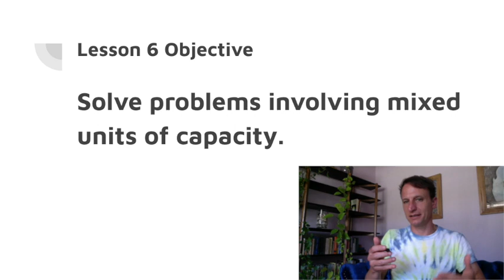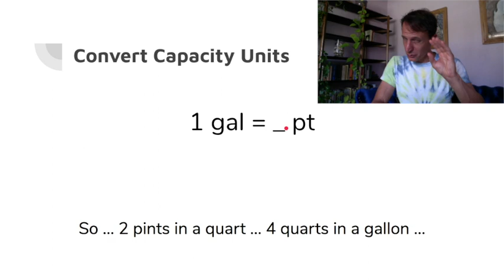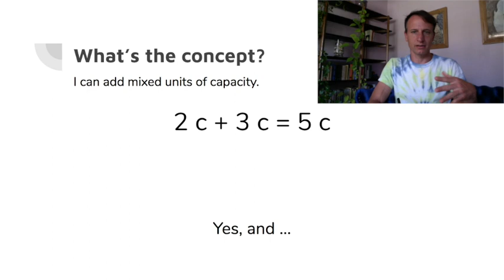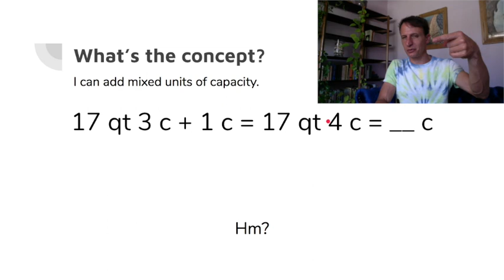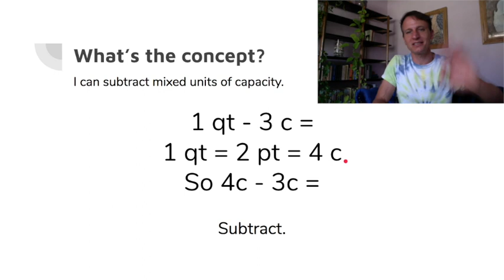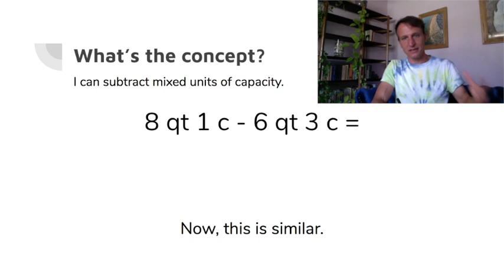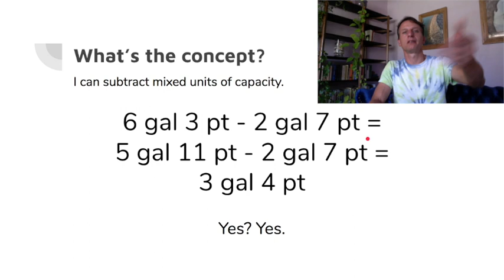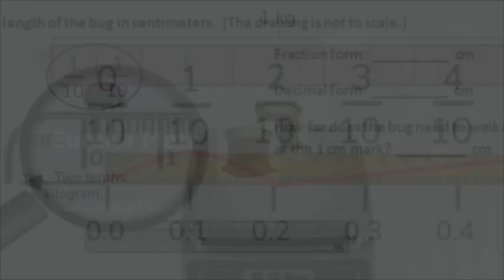Eureka Math Lesson Time Grade 4 Module 7 Lesson 6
It's lesson time! This lesson is one of the most challenging at first - but once you hit that "eureka" moment, you'll get it. Just stick with it. We'll learn how to add and subtract in customary capacity units (gallons, quarts, pints, and cups).